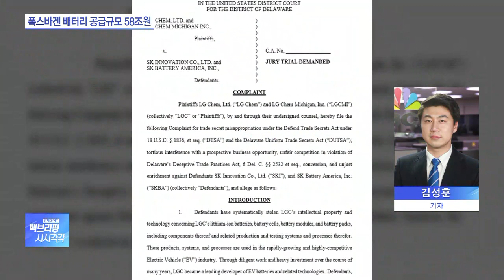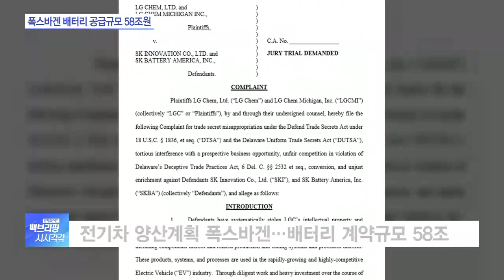LG화학-SK이노 소송전 뒤엔 ‘폭스바겐’ 수주 경쟁?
[앵커]

LG화학이 지난달 미국에서 경쟁사 SK이노베이션을 영업비밀 침해로 제소했는데요.

소송전의 배경에는 수조원대 배터리 수주 경쟁이 있었습니다.

김성훈 취재기자 연결해 자세한 내용 알아보겠습니다.

소송의 발단이 폭스바겐에 대한 배터리 공급 계약이라구요?

[기자]

네, 미 델라웨어주 지방법원이 LG화학의 소송장을 공개했는데요.

소송장에 따르면 LG화학은 SK이노베이션이 회사의 영업비밀을 부당하게 활용해 폭스바겐과 배터리 공급계약을 맺었다고 주장했습니다.